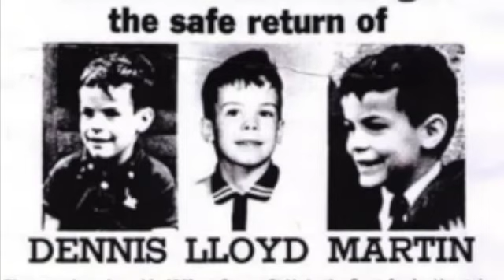HP 76: Dennis Martin & Smoky Mountain Cannibals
In Episode 76, we'll explore the chilling tale of Dennis Martin's disapperance.

To read more about paranormal and unexplained events in history you can check out the Historical Paranormal blog: